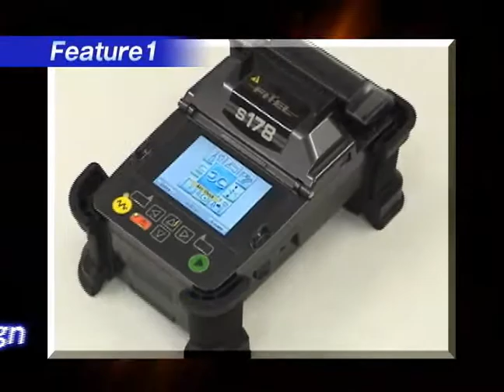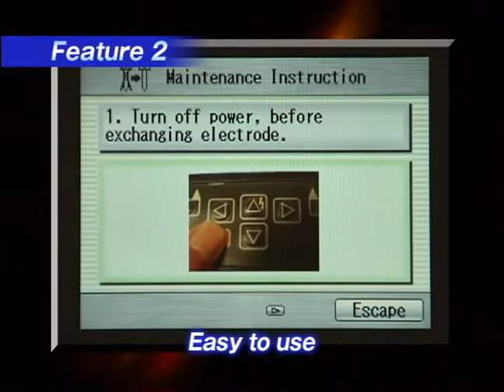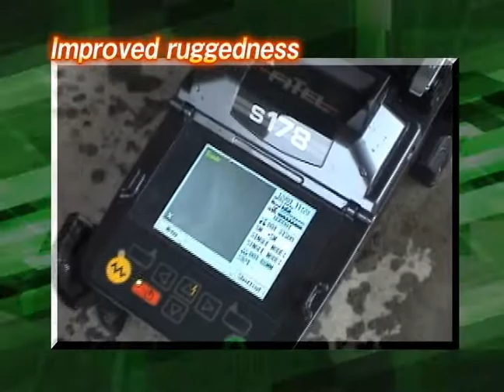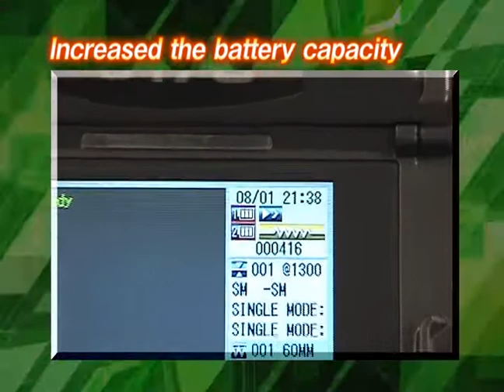Opticreach S178 from FITEL - Optical Fibre Fusion Splicing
The FITEL®  S178A Hand-Held Core-Alignment Fusion Splicer is the latest, state-of-the-art addition to the S17x series of splicers. By combining speed, precision, durability and portability in one unit, the S178A Fusion Splicer is extremely well suited to evolving fibre optic networks such as Fibre to the Home (FTTH).

Opticreach offer the Fitel splice range in addition to industry leading Fibre connectivity solutions developed for FTTX and Tradditional Datacom/Telecom Networks.